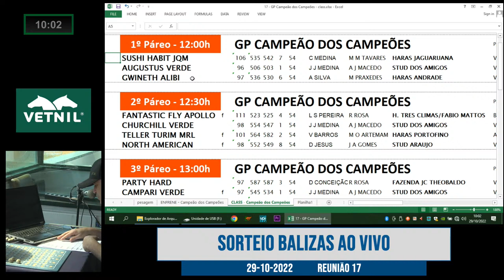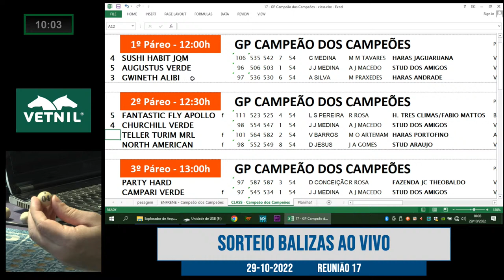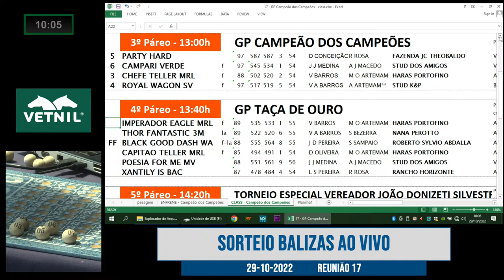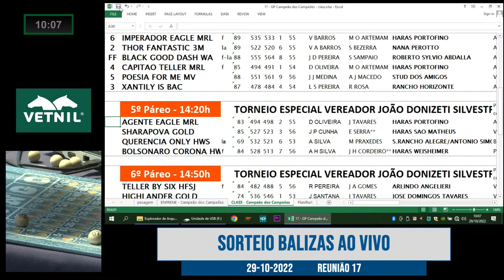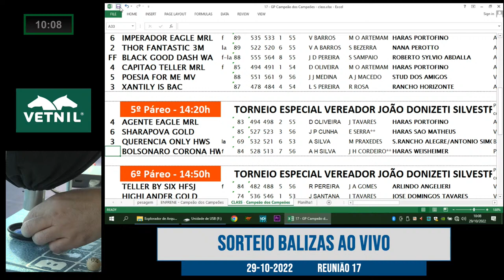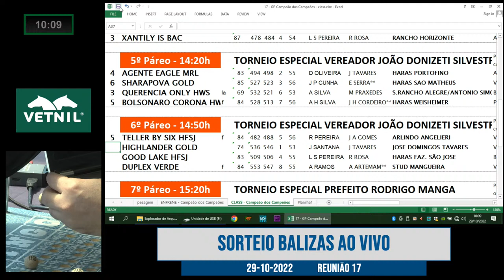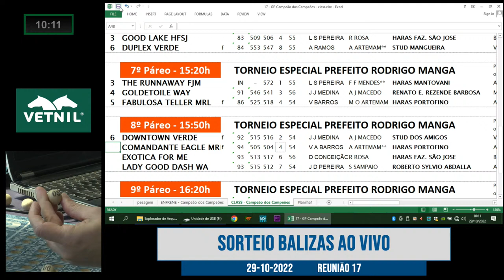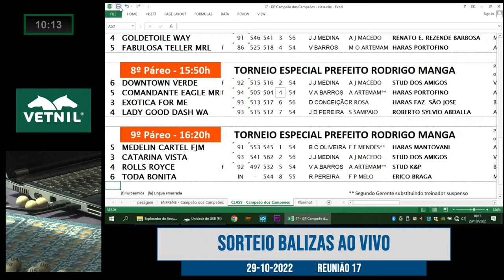Sorteio de Balizas Reunião 17 2022